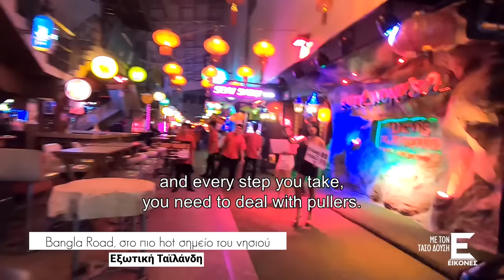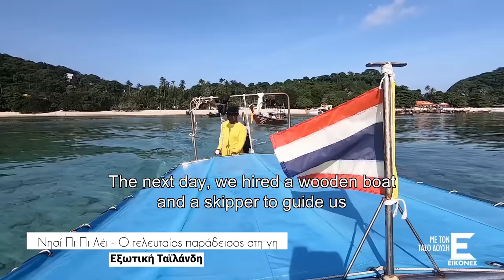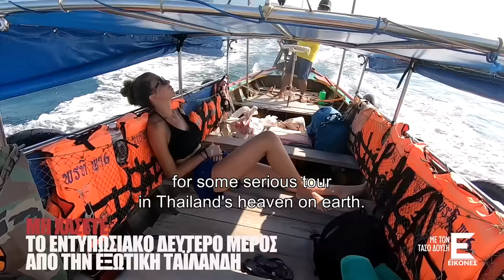EIKONES by Tasos Dousis are traveling to exotic Thailand - Part 1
Tasos Dousis and EIKONES travel to Thailand.

Phuket, the largest island in Thailand, is their first stop. There they discover the bustling and famous Patong Street, but also Bangla Road, the hottest spot in Phuket.

Then they admire the Seated Buddha and enjoy a tour of Phuket’s Old Town, where they are amazed by its picturesqueness.

Phuket has to offer a variety of different experiences to its visitors. Tasos Dousis and his team visit the "3 Monkeys" restaurant which is literally located in the jungle. They also visit a realm of wild tigers to admire the wild beasts up close.

Tasos Dousis and EIKONES explore the Phi Phi Islands, this earthly and exotic paradise, and the famous Phi Phi Leh Island, the film set for "The Beach".

Follow Tasos Dousis on Facebook!